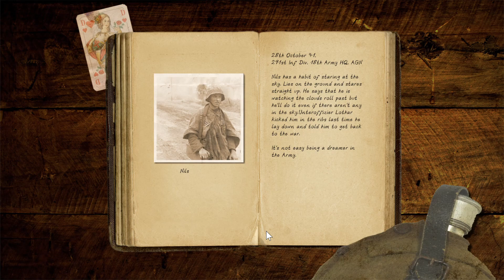Turn 32 - Decisive Campaigns: Barbarossa [GAME 2] - Let's Play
In AGN, with the help of a thimbleful of airlifted fuel, PG1 creeps closer to surrounding Leningrad. The 16th Army mounts its first offensive in weeks and takes ground north of Pskov. The weather turns bad at the end of the turn making areas not snow-covered become mud. The 9th Army in AGC makes two small attacks and moves east. To their right a large force of PG2 & 3 units plus 9th Army divisions inflicts over 3X casualties taken in preparation for a breakthrough. The enemy loses over 10000 soldiers. More 4th Army divisions move north of the river to help the Panzergruppen defend Smolensk. However, the Soviets bypass 2nd Army units and appear near Gomel. This disrupts supply. In AGS, PG1 destroys an enemy HQ, then with 3rd Romanians constricts the encirclement east of Kiev. The Soviets there suffer over 22000 casualties in two attacks. Sufficient fuel and firepower is not available to complete the elimination this turn and 18000 trapped soldiers remain. Elements of the 3rd Romanian Army clear the south side of the river. In the far south, 11th Army completes its rest & refit. 4th Romanian Army conducts a positive attack to further isolate enemy divisions South of Nikolayev.

You are watching my second playthrough, this time with 'dirty war' and regular winter options on, and 'easy mode' off. If you're looking for how to play Decisive Campaigns Barbarossa, this will help.

Logistics, unit usage and strategy are highlighted.

This is a complex game featuring a unique decisionmaking and relationships system.

My startup founder workshop (talked about on the other channel) recording is now available for sale. While I talk about defense and space, this is for any founder wanting to have a real business... not just a technical idea and a handful of hope. Principles they do not teach you in business school. Tax-deductible training expense, too